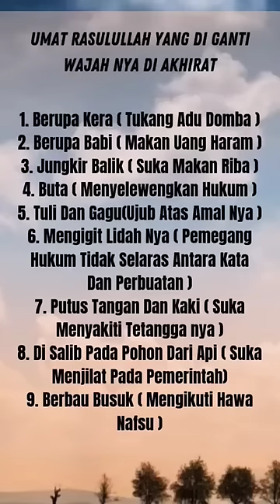Umat Rasulullah yang wajah nya di ganti di akhirat